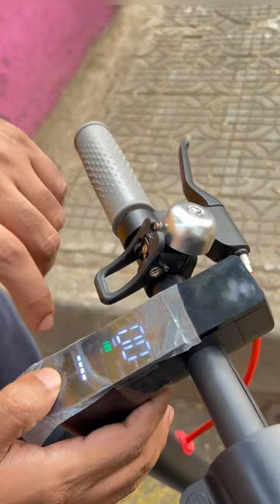Electric Scooter In Mumbai India Best E Scooter Under 30000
we had just launched a new e scooter made in india with best price in india and service warranty .

we have a store in mumbai also this e scooter is listed on walkontek.com you can buy cash on delivery all over india

e scooter in mumbai
electric scooter in mumbai
best electric scooter in mumbai
best electric scooter for kids
best electric scooter for commuting,
electric scooter india without license
best electric scooter for adults